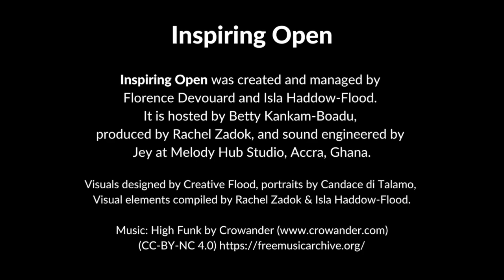Inspiring Open #16: Writing is an Act of Activism declares Hilda Twongyeirewe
On Inspiring Open podcast this week, our guest is Hilda Twongyeirewe. Hilda describes herself as a feminist and women’s activist, traits she discovered at an early age when she found herself always in trouble defending women being unfairly treated in taxis, markets, classrooms and other public spaces. She is a literary activist and an independent writing development consultant focusing on fiction and social development issues, especially to do with gender. She enjoys working in safe spaces that allow African women the liberty to share their often difficult stories. As a founding member of FEMRITE, she initiated the Residency for African Women Writers, which is currently one of the most sought-after women’s writing programmes in Africa. Her writings also appear in different anthologies.

Chapters:
02:36     Early Life
05:00     Discovering Books
10:42     On becoming a literary activist
16:37     FEMRITE
22:22     On the othering of women's literature
24:28     Writing as a form of Activism
29:18     Women supporting women
33:18     Encouragement for emerging writers
35:42     On being Open
37:19     Her vision for the future of Uganda

Inspiring Open is a podcast from Wiki Loves Women that gives voice to the incredible women who are changing Africa; telling their stories and sharing the lessons they’ve learned along the way. We talk to the CEOs, entrepreneurs, musicians, writers, educators, and political movers and shakers.  Inspiring Open amplifies their stories, letting them take you on their personal journey in conversation with host Betty Kankam-Boadu.

Your host is Betty Kankam-Boadu. Inspiring Open from Wiki Loves Women is powered by the Wiki In Africa’s team.